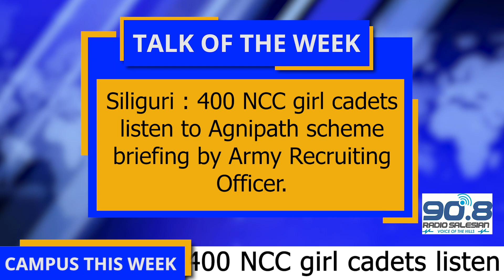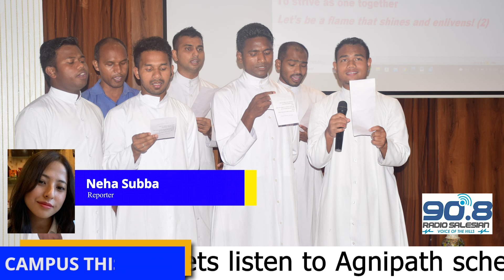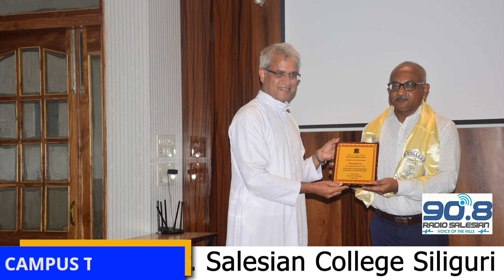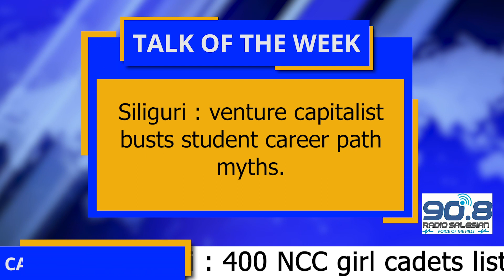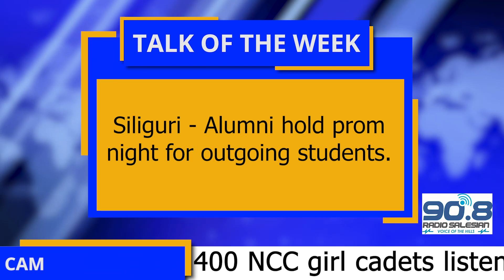6.1 CAMPUS THIS WEEK - # 64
HEADLINES : 10th to 16th July 2002 —— Siliguri : 400 NCC girl cadets listen to Agnipath scheme briefing by Army Recruiting Officer   *   Siliguri : Salesian College Celebrates 14th Foundation Day  *   Sonada : 16 students get placement with Justdial   *   Siliguri : venture capitalist busts student career path myths    *   Siliguri - Alumni hold prom night for outgoing students     *  PHOTO of the WEEK : Assam Don Bosco University students start one month internship program with Radio Salesian.
This episode was produced and directed by Fr. C.M. Paul director of Radio Salesian and Salesian TV with technical assistance from RJ MOSES and video montage by BADSHA DAS, Department of Mass Communication Salesian College Siliguri.